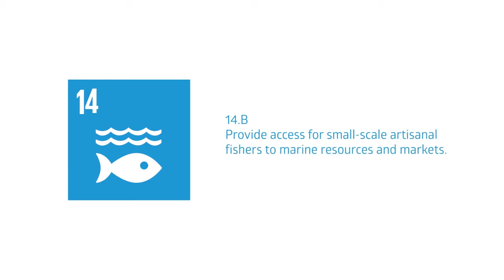DANGME: Value chains, post harvest and trade